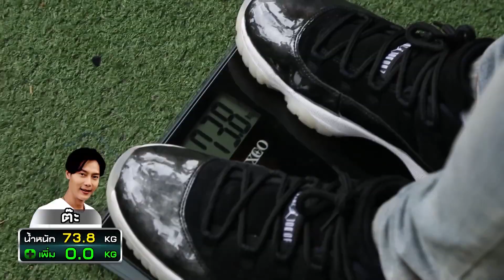จำไว้นะหนู๋ๆ | The Car อัจฉริยะทั้งคัน | 25 พ.ย.61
รายการ THE CAR อัจฉริยะทั้งคัน
พบกันทุกวันอาทิตย์ เวลา 18.20 น. ทางช่อง 3HD นะจ๊ะ
สอบถามรายละเอียดเพิ่มเติม PageFacebook : The car อัจฉริยะทั้งคัน

รายการ Rally Game Show สุดเร้าใจ กับเกมสุด สนุก ปลุกเซลล์สมอง ที่ต้องใช้สารพัดความรู้คู่การขับขี่
ดำเนินรายการโดย พระเอกหนุ่มหน้าทะเล้นมาแรง “ปั้นจั่น” ปรมะ อิ่มอโนทัย
โดยมี 3 ดาราสุดซี้ กับ 1 ผู้โชคดีทางบ้าน ที่จะต้องมาพิชิตภารกิจสุดสนุกทั้ง 3 ภารกิจ
Rally Mission, Challenge Mission, Race Quiz Mission
ในแต่ละภารกิจจะต้องแข่งขันกับอัจฉริยะทางรายการ หากทำภารกิจชนะเหล่าอัจฉริยะก็จะได้
รับกุญแจ 1 ดอก เพื่อนำไปแลกเป็นเงินรางวัลหรือลุ้นเป็นรถยนต์ก็ได้

**แต่สิ่งเดียวที่จะขวางระหว่างพวกเขากับเงินรางวัลก็คือ “การไล่ล่าของเหล่าอัจฉริยะนั่นเอง”